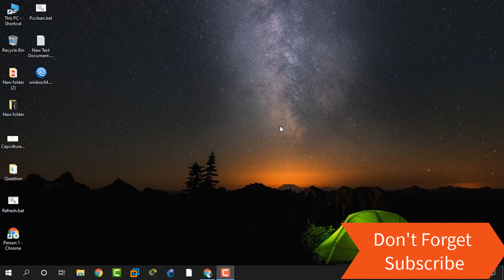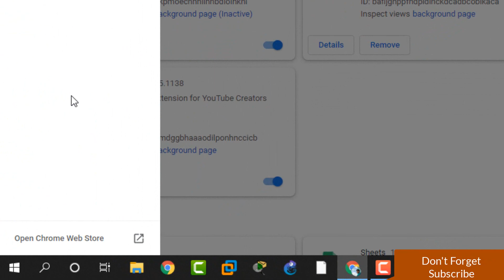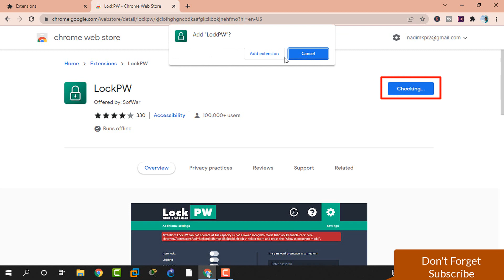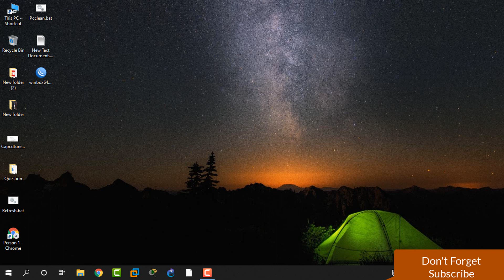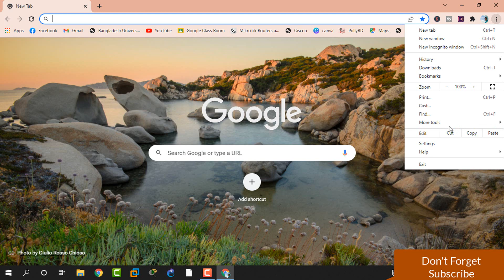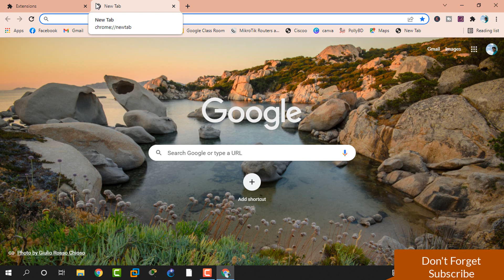Lock Google Chrome Browser with Password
Chrome makes it very easy to switch profiles while in the browser. If other people use your computer and you want to prevent them from accessing your Chrome profile—which contains your bookmarks, history, and possibly even saved passwords—you can lock it with your Google account password.

This extension will allow users to set password for the browser to avoid unauthorized access. Prompts for password on chrome startup
This ultra light weight extension will prompt for password on chrome startup which users have to set after installing the extension...

Hope this helps all chrome users.. No need to lock each time before exiting.

Please don't forgot to enable extension in incognito mode.

Overview
LockPW is a password protection for Browser.
LockPW Free (Lock Password) Extension for Google Chrome browser allows you to set a password to activate the browser.
Functional:

* Lock using the hotkey Ctrl + Shift + L
* Manual override
* Lock simple
* Lock starnitsu site (Beta)
* Limit login attempts with an action:
   1. Open a new window in incognito
   2. Delete Browsing History